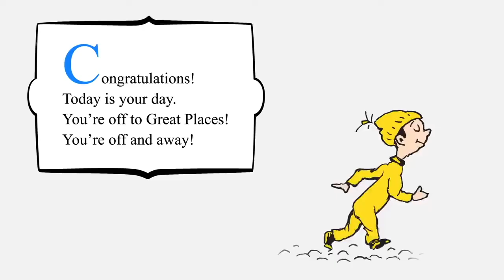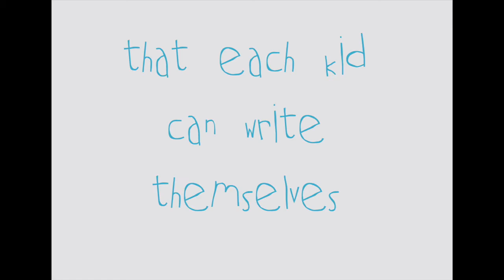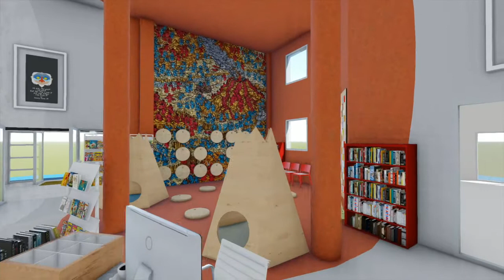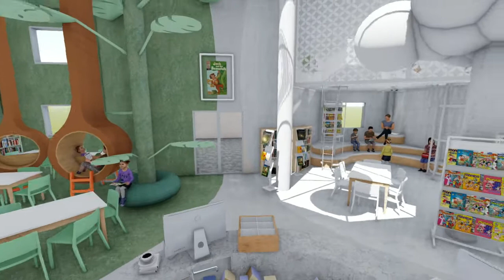The Elements Library Movie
The Elements Library by Hubo Studio is an exciting new space designed and curated by Hubo Studio.